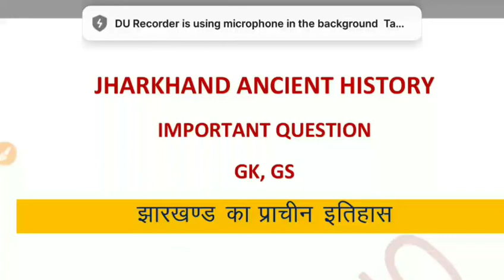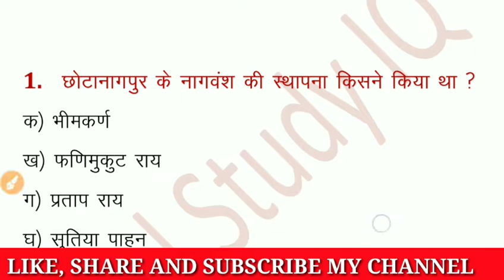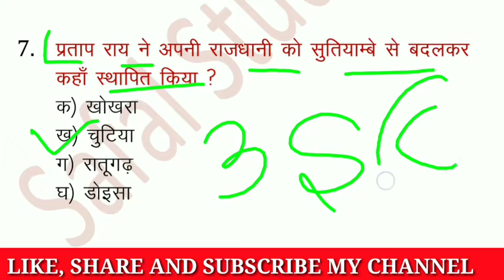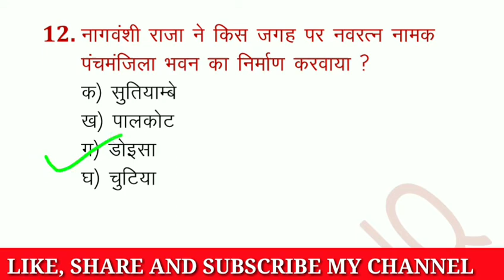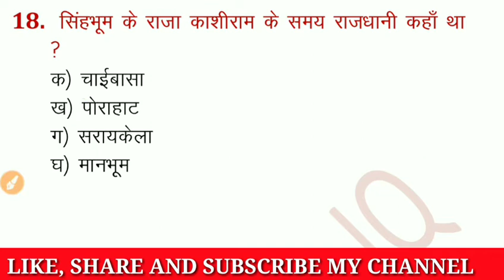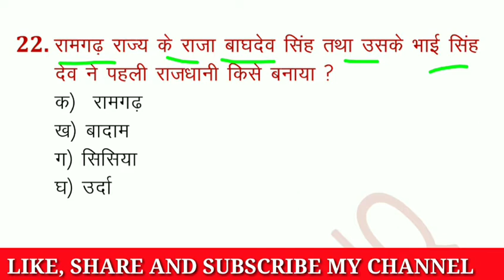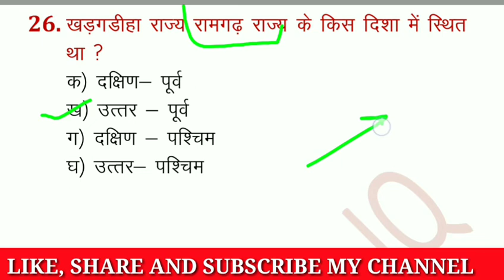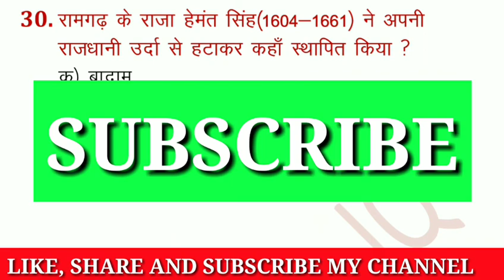Jharkhand Ancient History || 30 MCQ QUESTION WITH ANSWER || JHARKHAND GK PREVIOUS YEAR QUESTION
Jharkhand latest job news
Jssc.nic.in.